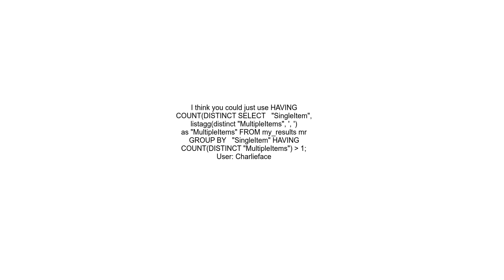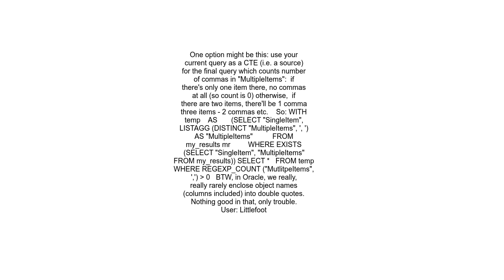Can you filter a listagg to only return multiple results